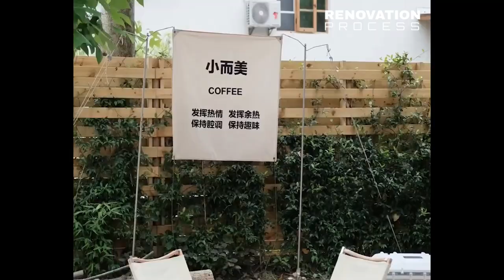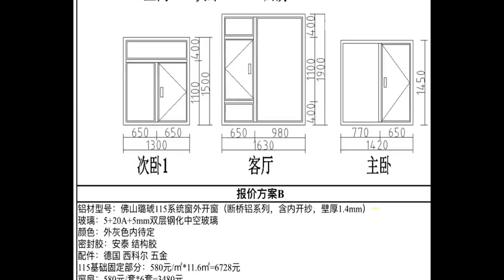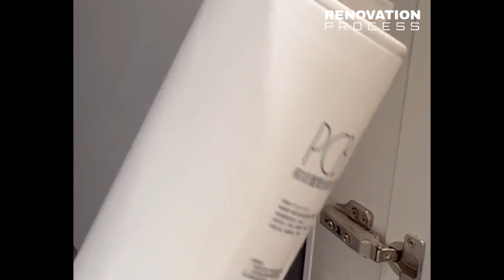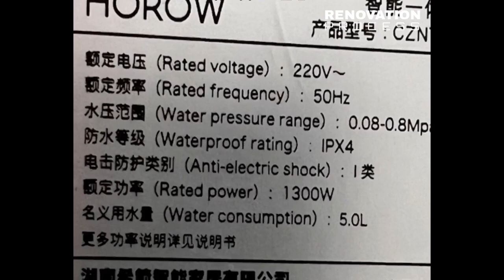Full video: the process of renovating old houses in wuhan